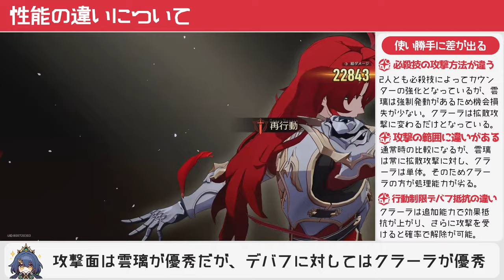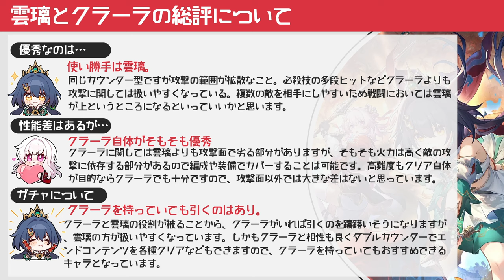【崩壊スターレイル】雲璃とクラーラはどっちが強い？性能の違いや遺物・光円錐・キャラ相性などいろんな視点から違いを解説。雲璃の解説【崩スタ】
今回は「雲璃とクラーラはどっちが強い？」を紹介していきます。

00:00 オープニグ
00:42 性能の似た部分について
01:34 性能の違いについて
03:00 装備やキャラ相性の違い
05:53 エンドコンテンツクリアの違い
07:09 雲璃とクラーラの比較でわかったこと

-GAME INFO-
■対応ハード：PlayStation 5、 PlayStation 4、 iOS、 Microsoft Windows、 Android
■ジャンル：ターン制バトル、アドベンチャーゲーム、 ストラテジーゲーム、 ローグライクゲーム
■開発元：miHoYo、 COGNOSPHERE PTE. LTD.